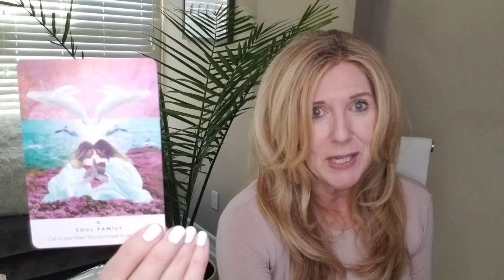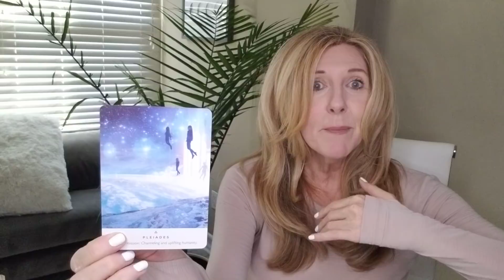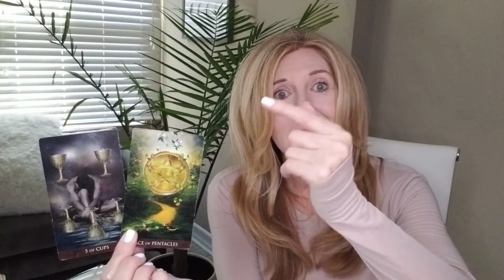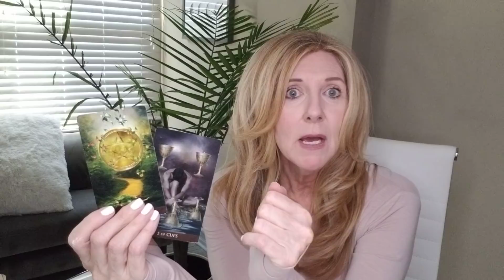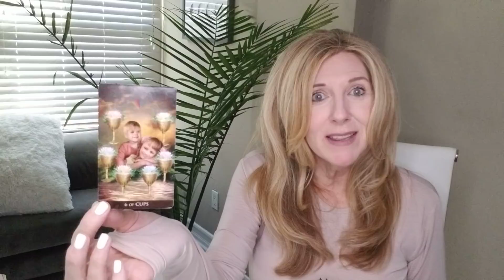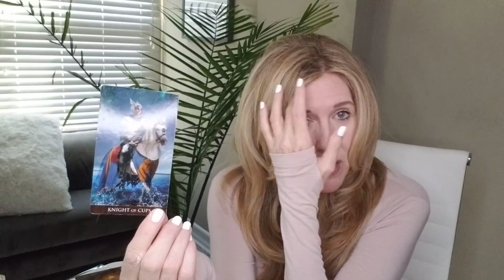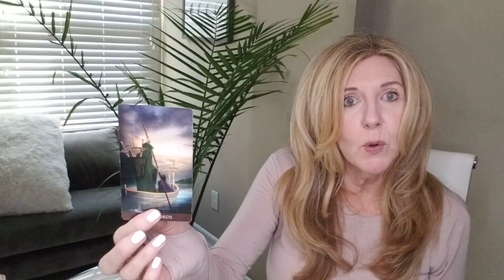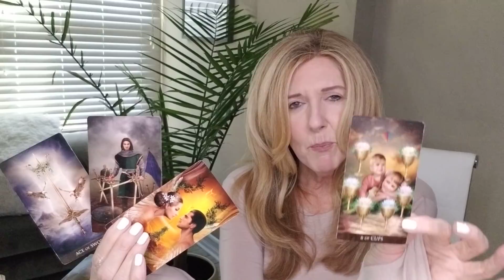CANCER - THE CLARITY YOU NEED & A LOVE YOU WANT...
RAPID CHANGE SESSION®: Are you experiencing addictions or anxiety in your life or relationships? Are bad habits, phobias, fears, post-trauma, and/or grief and loss affecting your everyday life? If so, this session may be for you.

BEYOND THE READ® - Are you are letting negative emotions or self-limiting beliefs hold you back in a relationship, career, or life you deserve?  Now there is no excuse to let negative emotions or limiting beliefs stand in your way! xo

DISCOVERY SESSION - This is a complimentary session to recommend what service is best for you!

This read is for all CANCER sun, moon, rising, and Venus signs. Find your sun, moon, rising (or ascendant sign it's also called), Venus and North Node placements